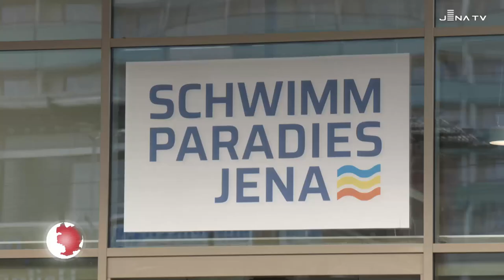Thüringer Meisterschaften in der neuen Sportschwimmhalle in Jena (JenaTV, 26.02.24)